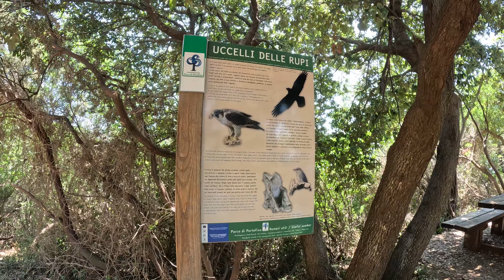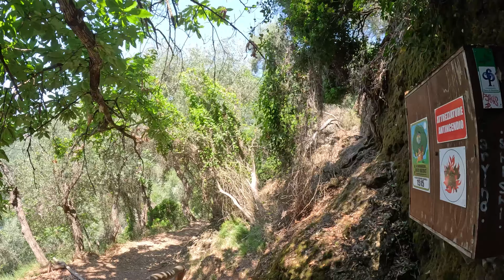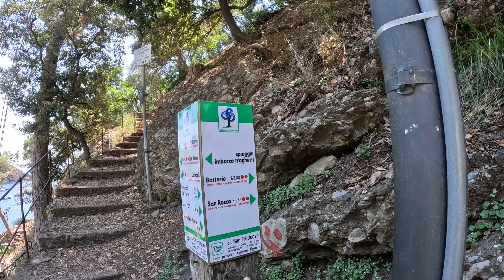Hike Portofino to San Fruttuoso - the Italian Riviera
It's hard to put into words how beautiful the views on this hiking trail are. Images and sounds help to convey the beauty of this area, but all this pales compared to what you feel when you are engulfed in the Italian Summer, with its buzzing life all around you, the waves of the sea crushing on the shoreline far below, and your will to dive deeper into the adventure.

Portofino is a small village on the Italian coastline, near the city of Genoa, in Northern Italy. It is located at the tip of the peninsula that bears the same name, and its centuries old churches, its castle, lighthouse, pastel colored houses - the list goes on - make it a top tourist destination in Liguria.

San Fruttuoso is an abbey located in a secluded cove, approximately one and a half hours away, to the west of Portofino. The origins of the Abbey date back to the 8th century, when Prospero, bishop of Tarragona, trying to escape the Arab invasion of Spain, took refuge in the bay by building a small church there to preserve the relics of the martyr Saint Fructuoso.

The place is internationally best known for the sunken statue of Christ of the Abyss, a bronze statue of the Saviour placed in the Mediterranean Sea, at approximately 17 metres (56 ft) depth. The waters surrounding the promontory of Portofino are a Marine Protected Area since 1999, making it a true paradise for divers.

After this experience, I'm left with the realisation that summer means cicadas buzzing everywhere, the horizon melting in a sea of blue, and people coming together to celebrate this beautiful world that we are lucky to be part of.

Enjoy the video! I hope it will convey a little of the magnificence of the hiking trail between Portofino and San Fruttuoso.

*the cave in which the video starts, is the perfect place to hide from the torrid weather. Outside it was like in the oven. Inside, you were like in the fridge. Not 100% sure, but this cave might be the start of a 400 meters long passage (1312 ft) called Galleria del Vitrale, which leads from Portofino, through the heart of the mountain, to coast above the sea. It is, unfortunately, "proprietà privata".